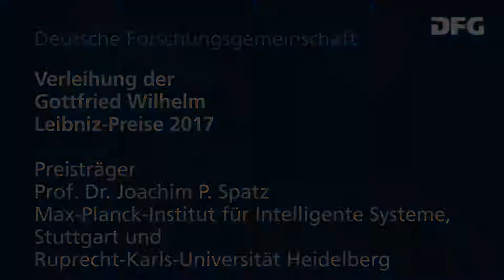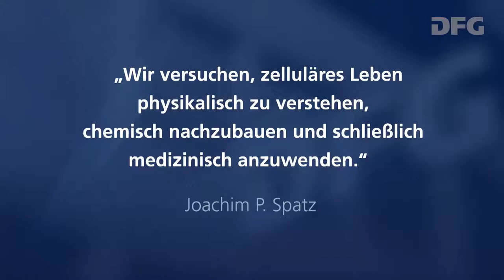Preisverleihung an Prof. Dr. Joachim P. Spatz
Preisverleihung an Professor Dr. Joachim P. Spatz bei der Gottfried Wilhelm Leibniz-Preisverleihung 2017 am 15. März in Berlin.